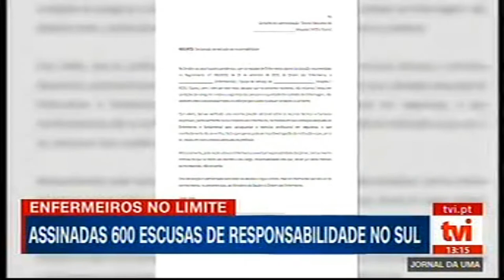Mais 600 Enfermeiros da Secção Sul pedem escusa de responsabilidade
Aumenta todos os dias o número de enfermeiros que pedem escusa de responsabilidade por falta de condições para o exercício de cuidados em segurança. Nas secção sul foram mais de 600, ultrapassando já os dois mil a nível nacional. No Algarve, mais 30 apresentaram o seu requerimento à Ordem. Veja aqui as declarações à TVI de Sérgio Branco, presidente da secção sul da Ordem dos Enfermeiros.
Subscreva o nosso canal youtube